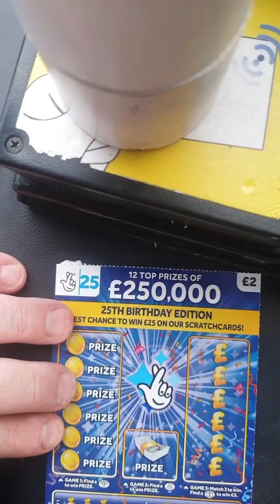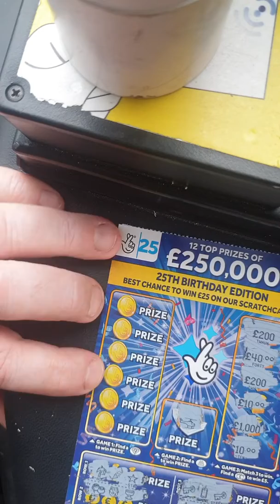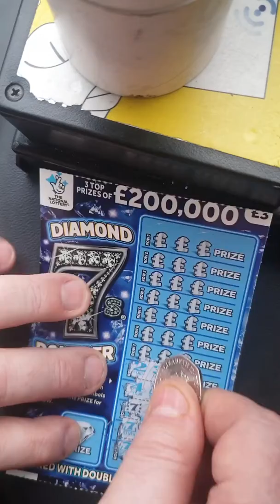🤞🤞🙋‍♂️Need some luck 🤑🤑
Wow need some luck this week